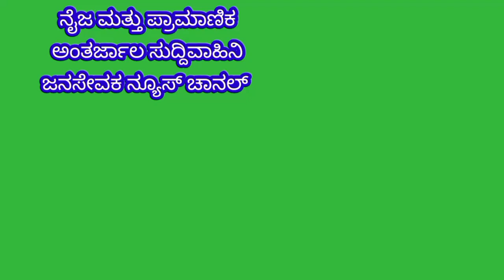ಮುಸ್ಠೂರು ಗ್ರಾಪಂ ನೂತನ ಅಧ್ಯಕ್ಷೆ ಶೋಭಾ ಸುಧಾಕರ್ ಹಾಗೂ ಉಪಾಧ್ಯಕ್ಷ ವರದಪ್ಪ ರ ಪದಗ್ರಹಣದಲ್ಲಿ ಗೊಲ್ಲಹಳ್ಳಿ ಪ್ರಭಾಕರ್